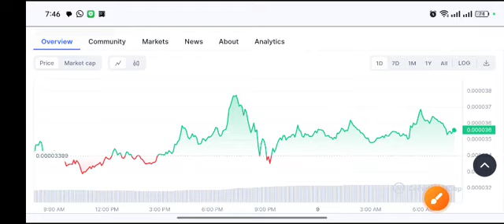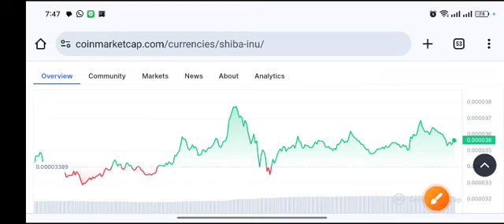Shiba INU Quick Signal! shib Price Prediction